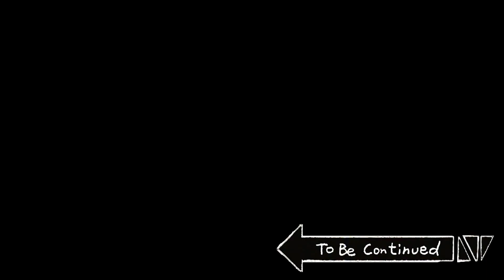[生存日記] 義氣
[發行 : Big Picture Team] [企劃 : B-Crispy] [劇本 : 菊草]